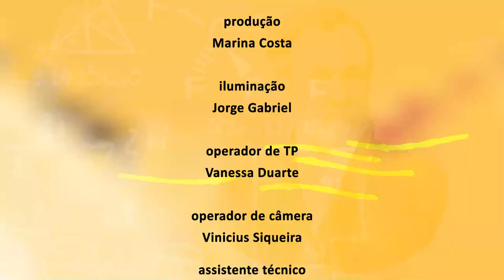Ciência e Existência - Inteligência Artificial e Saúde Mental - Bloco 2